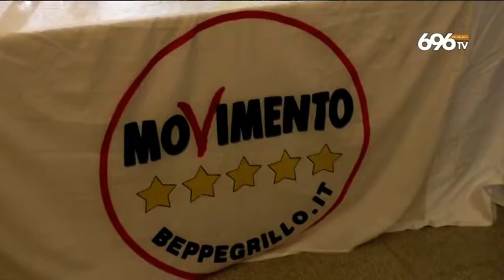Santoro o Gengaro per il centro sinistra alternativo